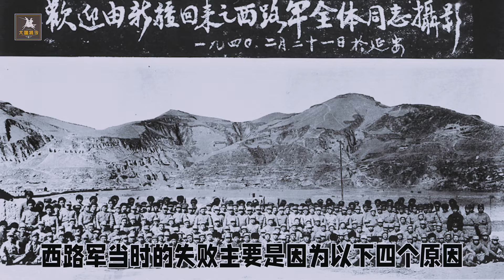徐向前回憶馬家軍：騎兵多，運動快。 一夜不停奔走，兩小時被追上